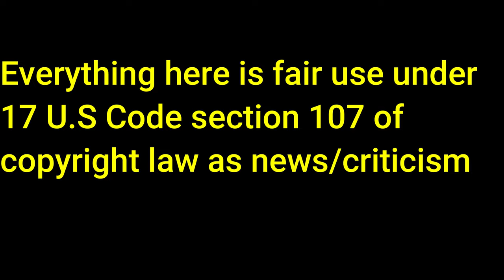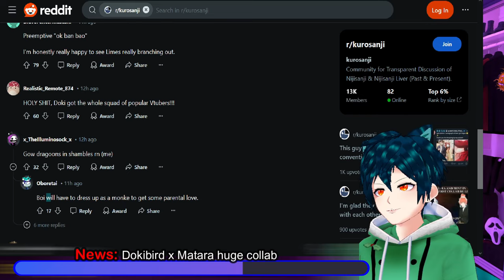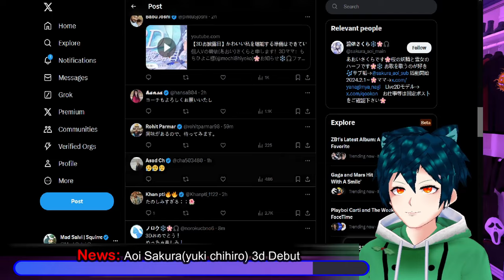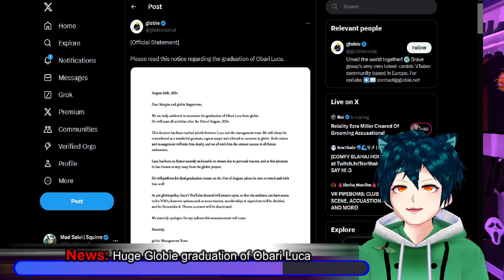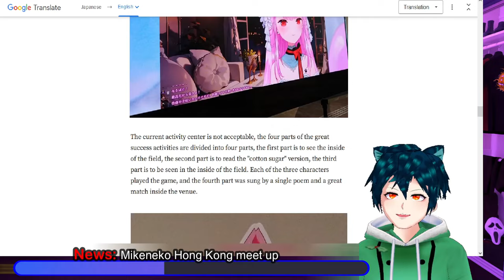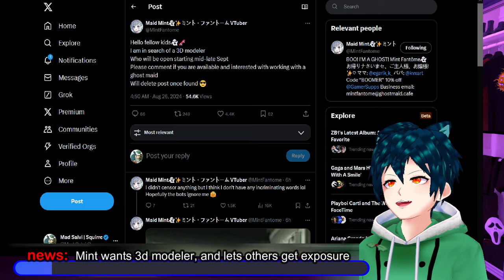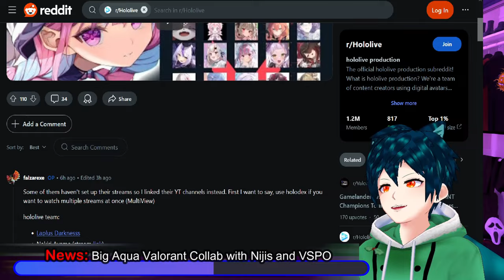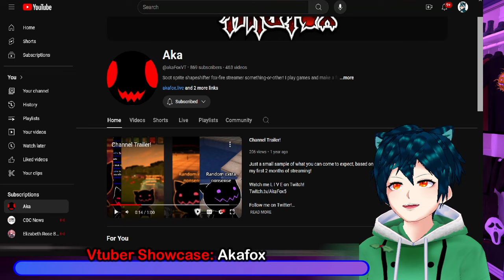mikeneko crazy meetup, Doki x Matara collab, Sakura big 3d debut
Nijisanji group 3SKM is going to receive new outfits in September. one of the few things that you can say Nijisanji is doing well

Dokibird is now going into a huge collab with Matarakan, a long awaited collab after They both left Nijisanji

Tenma was a part of the PhaseConnectt Concert in AnimeNYC, and was emotional due to the amazing support.

Aoi Sakura is having a 3d debut, which is a huge step since she left Nijisanji earlier in the year.

Another month, and another graduation. Obari Luca is graduating from globie's first generation.

Mikeneko had her big Hong Kong meet up and fan convention, which was very successful and full of positivity. Mint has announced that there is a project coming up and wanted a 3d modeler for her work.

Aqua from Hololive had a large cross-company collab, with Nijisanji and VSPO joining in. It was also announced that she will stay in an SAO game.

Our Vtuber showcase for this episode is @akaFoxVT a wonderful soot sprite vtuber who does handcam and other fun streams.

00:00 Intro and Disclaimer
00:30 News: Nijisanji JP group new outfits
02:15 News: Dokibird x Matara huge collab
04:19 News: Tenma thanks fans for amazing concert
06:28 News: Aoi Sakura(yuki chihiro) 3d Debut
08:16 News: Huge Globie graduation of Obari Luca
12:23 News: Mikeneko Hong Kong meet up
18:29 news:  Mint wants 3d modeler, and lets others get exposure
21:20 News: Big Aqua Valorant Collab with Nijis and VSPO
23:12 News: SAO Last Recollection keeps Aqua
24:22 Vtuber Showcase: Akafox